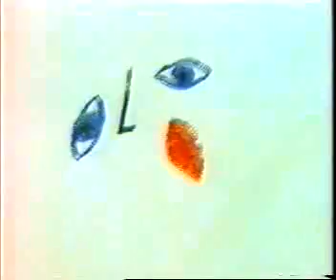British Airways 60 seconder commercial - Christmas